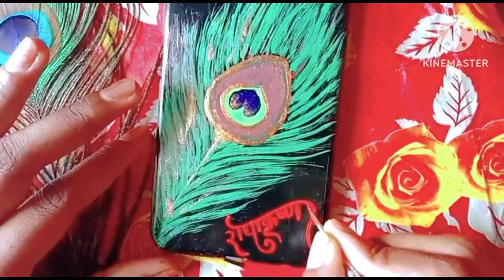phone cover beautiful painting 🎨. cover decorate at home.peacock feather 🪶.